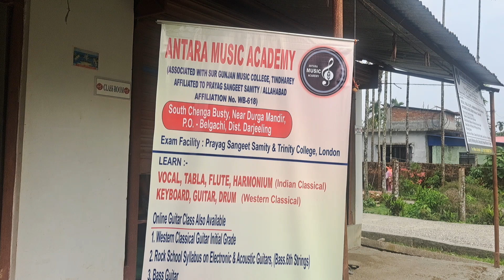Antara Music Academy Bara Chenga South Chenga Busty welcomes the music lovers.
Raj Kumar Dutraj